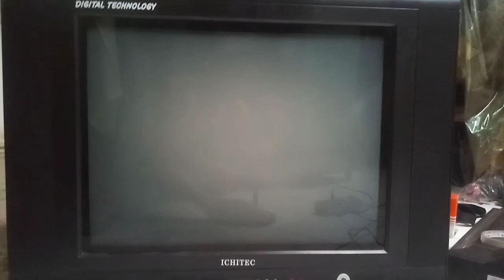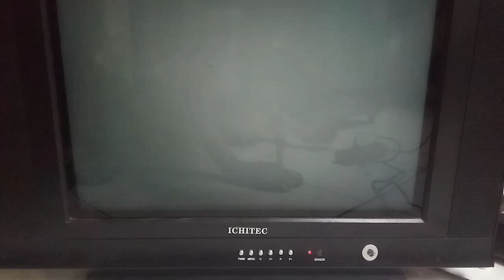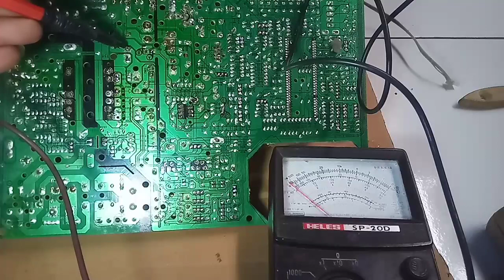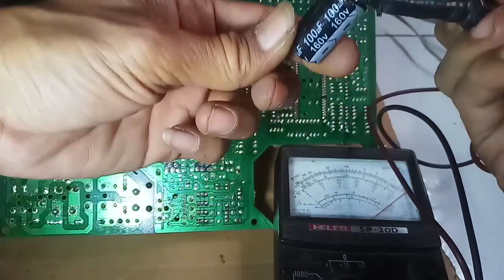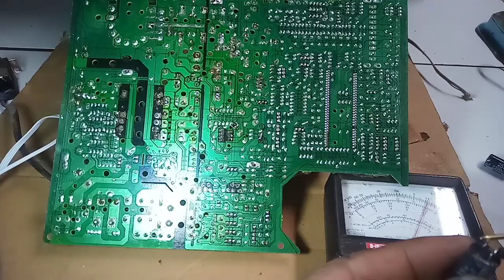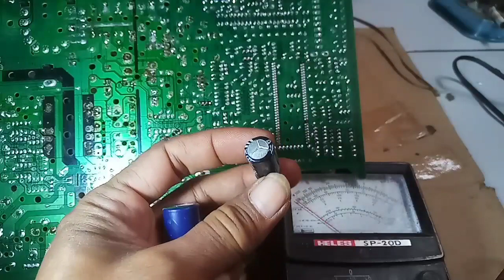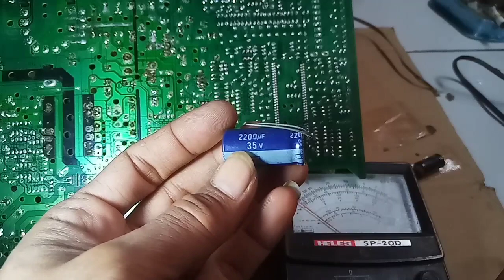tv ichitec mati lampu indikator nyala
assalamualaikum wrwb.
kali ini saya ingin berbagi pengalaman memperbaiki tv cina merk ichitec dengan kerusakan mati lampu indikator nyala. setelah di bongkar dan di cek tegangan ternyata tegangannya drop dan ada juga terlihat komponen yang sudah gembung.
yuk tonton video lengkapnya ya guys. semoga bermanfaat.